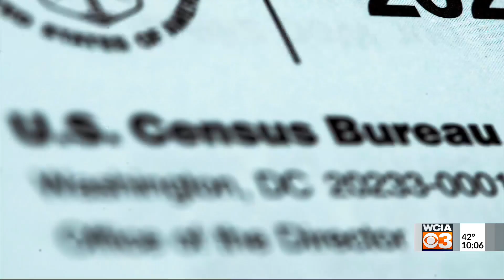Democrats question accuracy of 2020 census after Trump administration stopped the count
Illinois Democrats are casting doubt on the accuracy of the 2020 U.S. Census results after the Trump administration halted the counting process in a year where the regular census survey process was severely shortened by the pandemic.